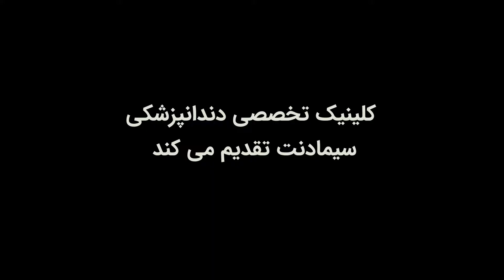کارمند نمونه دندانپزشکی | دکتر داودیان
انتخاب برتر آبان ماه سیمادنت ، وحید بود . پسری دوست داشتنی و خنده رو  که هر چی بهش میگی هیچی نمیگه به نظرم هر مجموعه ای یه وحید نیاز داره شما از وحید ما چه خاطره ای دارین؟

راه‌های ارتباط با دکتر داودیان:
مطب شریعتی : ۲۶۷۱۰۷۶۰
مطب ستارخان : ۶۶۵۲۰۹۸۰